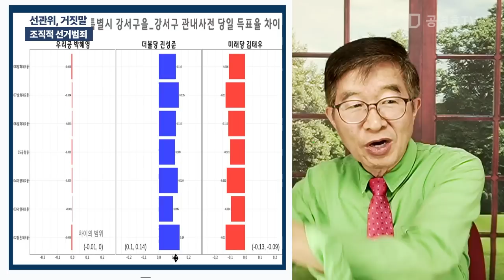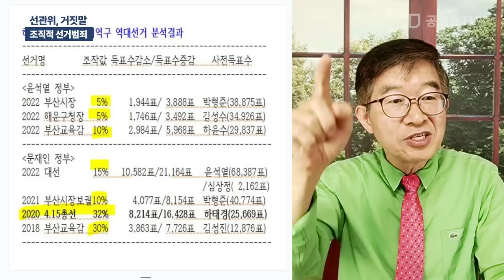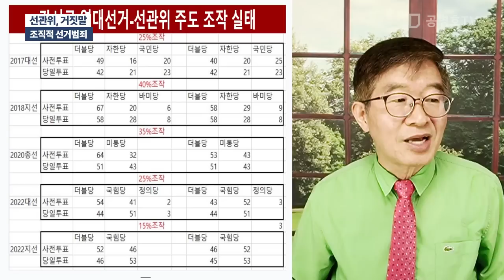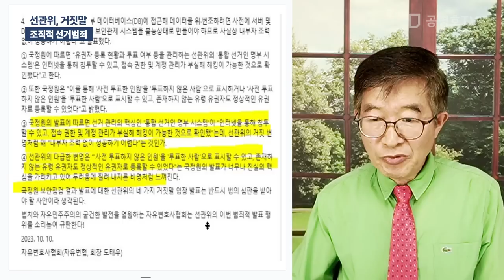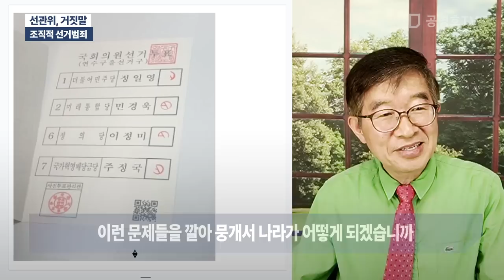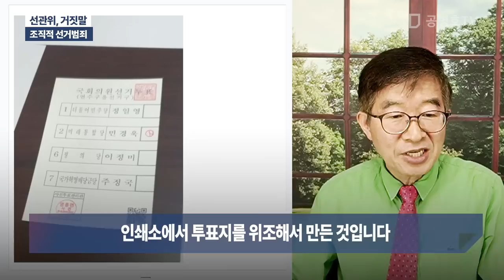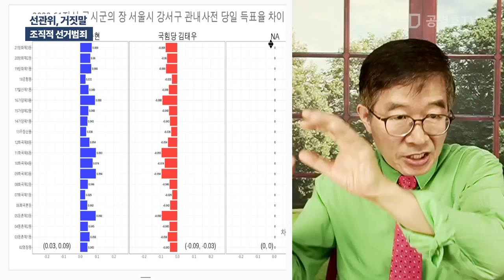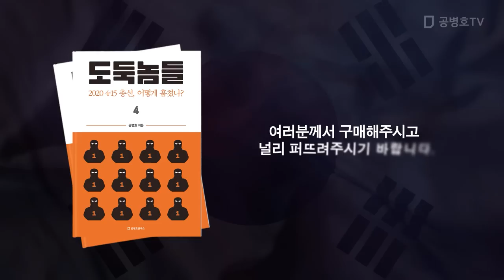선관위, 거짓말 / 조직적 선거범죄 [공병호TV]